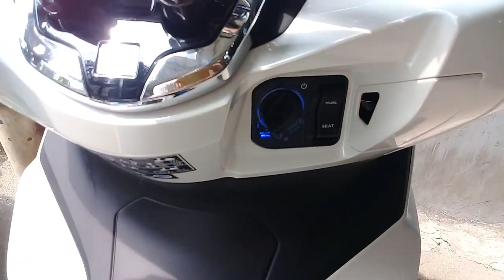DAPET JUGA ABS PUTIH, ALL NEW PCX 160 2021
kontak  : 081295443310